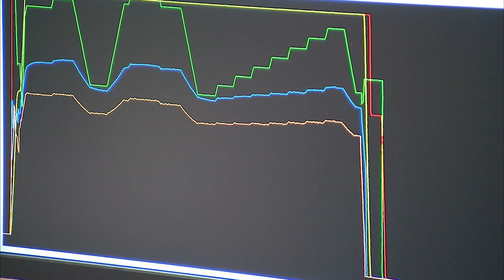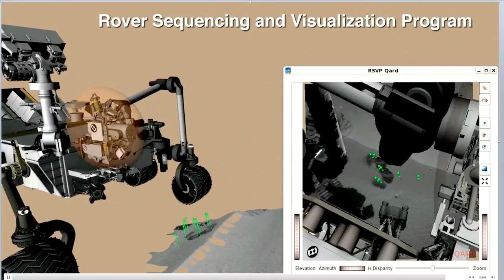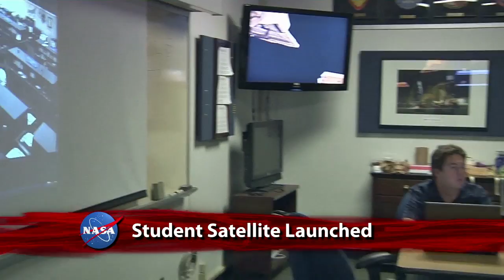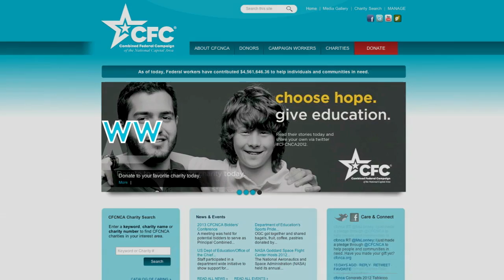Endeavour's Parade on This Week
Space Shuttle Endeavour brings out the crowds in Los Angeles as the orbiter wends its way from LAX to the California Science Center. Also, legacy power; milestone met; water drop tests; Curiosity Rover Report; and more!